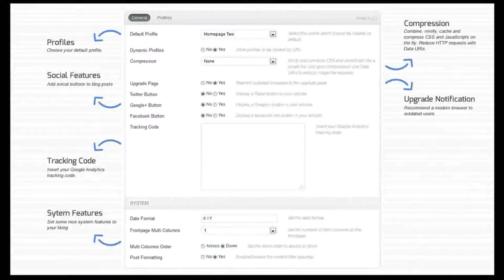Simply Responsive Corporate Joomla Template